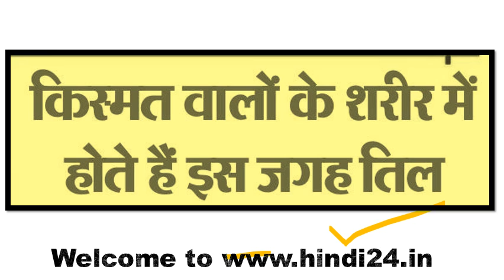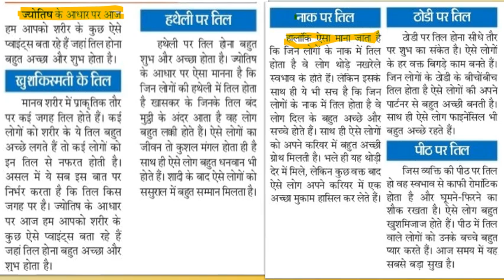किस्‍मत वालों के शरीर में होते हैं इस जगह तिल, Meaning of Moles on the Face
Meaning of Moles on the Face ज्योतिष शास्त्र द्वारा हम किसी व्यक्ति के तिलों का अर्थ जान सकते हैं. आज हम आपको बातएंगे की हमारे चेहरे में होने वाले तिलों का अर्थ क्या होता है. Moles are marks which can be found on different parts of the body. जाने अगर आपकी हथेली में बनता हैं M तो आपका भाग्य भी चमक सकता हैं